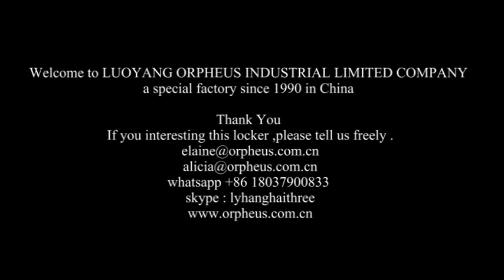Tell you install Customized File Cupboard www orpheus com cn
Tell you install Office Cupboard , File Cabinet ,File Locker . Welcome to connect us .